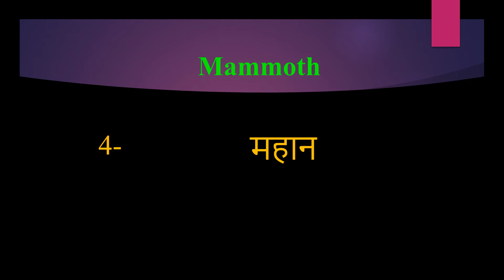Mammoth meaning in Hindi | Mammoth ka kya matlab hota hai | daily use English words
इस वीडियो में आप Mammoth का हिंदी में मतलब समझेंगे और साथ में Mammoth  का pronunciation भी सीखेंगें यानि की आप Mammoth के अर्थ के साथ साथ ये भी सीखेंगें की Mammoth को कैसे बोले या Mammoth को बोलने का सही तरीका क्या है

Let’s learn Hindi Meaning of Mammoth

Mammoth meaning in english

Mammoth Meaning in Hindi हिंदी में मतलब

Hindi Translation of Mammoth

Mammoth Meaning in Hindi Mammoth का मतलब हिंदी में

Mammoth Meaning in Hindi, Definition of Mammoth in Hindi

Mammoth Meaning Hindi Matlab Kya Hai Translate

Mammoth का हिंदी क्या होता है

Mammoth meaning in Hindi and English Mammoth का अर्थ हिंदी एवं अंग्रेजी में Mammoth definition in Hindi and English, Mammoth की परिभाषा हिंदी एवं अंग्रेजी में, Mammoth का मतलब, Mammoth माने क्या, Mammoth mane kya, Mammoth  ka matlab This video is showing answer of Mammoth  What is meaning of Mammoth in Hindi? इस video पर प्रश्न  Mammoth का मतलब हिंदी में क्या होता है? का उत्तर दिया गया है|, This video is showing answer of Mammoth What is meaning of Mammoth in English  इस पेज पर प्रश्न  Mammoth का मतलब अंग्रेजी में क्या होता है का उत्तर दिया गया है

pronunciation of Mammoth
English pronunciation of Mammoth
how to pronounce Mammoth